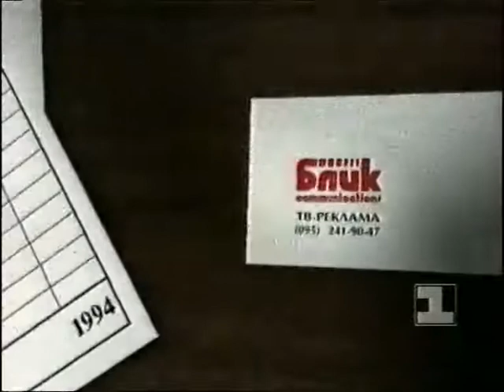Реклама. Концерн “Тибет” (1994)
Намеренья, как воздух гор, чисты,
В «Тибете» сомневаться нет причины,
Расчеты наши быстры и точны,
Доходы высоки, как горные вершины.
Процент в строке бегущей дан,
Вы убедитесь в этом сами,
«Тибете» сегодня ближе к вам,
Встречайте солнце вместе с нами!
30 процентов в месяц! Концерн «Тибете».

Блик communications

1-й канал “Останкино”